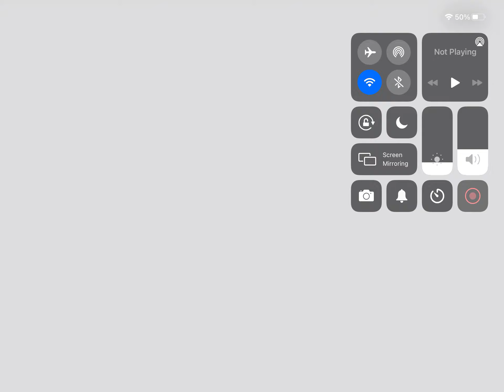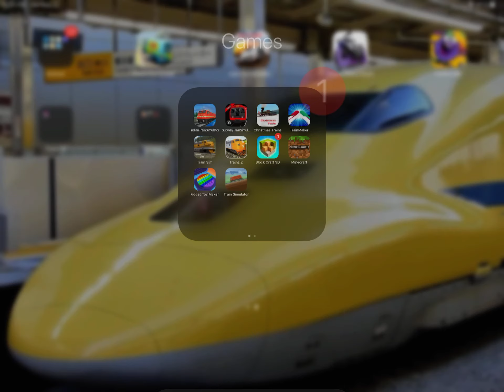December 11, 2021